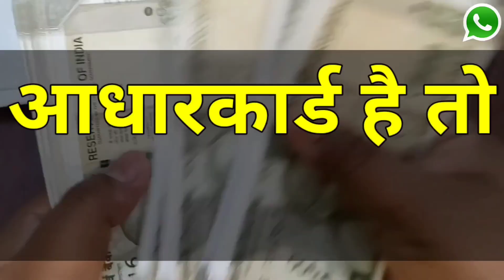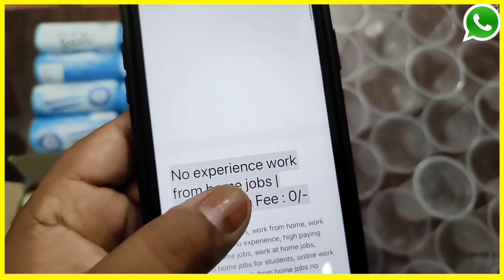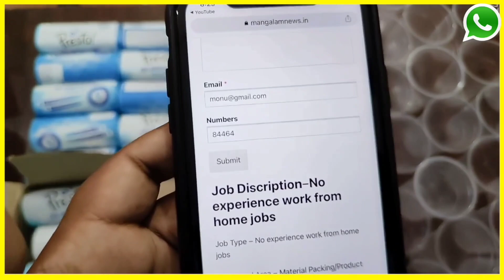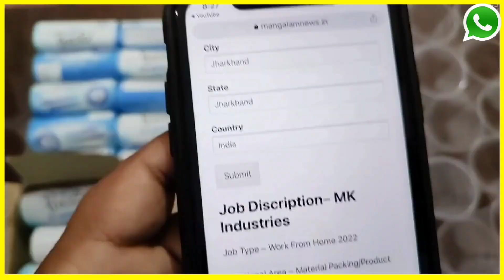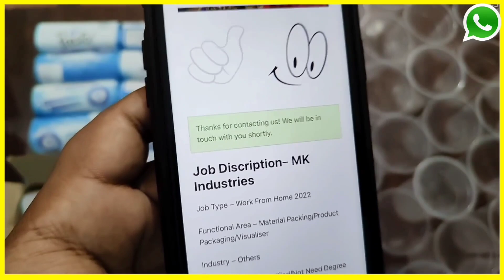2 घंटे पैकिंग करके 20,000 महीना कमाओ Packing Job at Home | Work From Home Jobs | घर बैठे पैकिंग करें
2 घंटे पैकिंग करके 20,000 महीना कमाओ Packing Job at Home | Work From Home Jobs | घर बैठे पैकिंग करें Packing Job at Home | Work From Home Jobs 2022